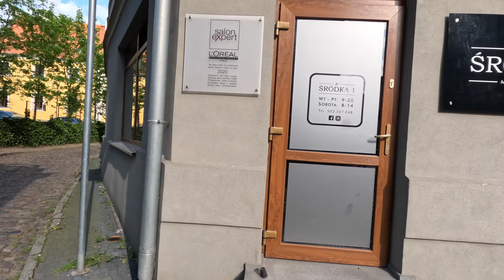Srodka Poznań and Mural by Radosław Barek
Walking in Srodka Poznan is a wonderful experience.